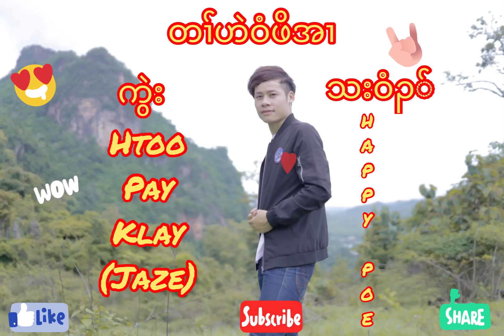Karen New song 2020- Unlucky Destiny By- Happy Poe